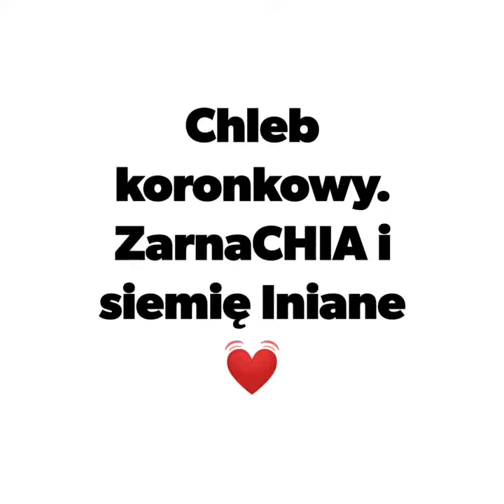Nacinanie chleba, scoring bread chleby moja pasja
Chleb na dzień Matki, Sourdough Bread, scoring, chleb na zakwasie, champlain Sourdough Bread